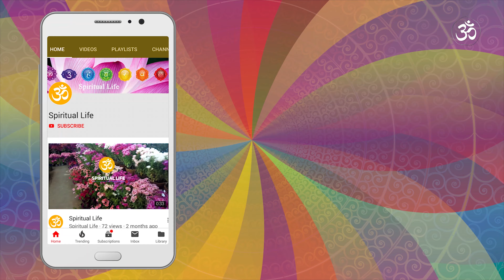कालो धागोको प्रयोगले भाग्य बद्लिन्छ । Kalo dhago ko prayog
कालो धागोको प्रयोगले भाग्य बद्लिन्छ । Kalo dhago ko prayog कालो धागोको प्रयोगले कसरि भाग्य बद्लिन्छ. कालो धागो बढ्नु को कारण, महत्व  र कालो धागो बध्नुको फाइदा